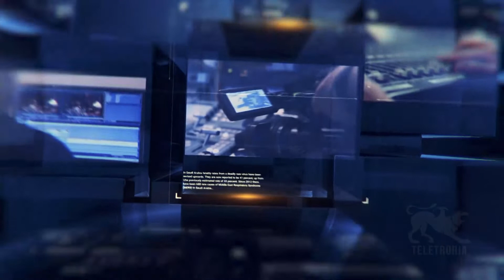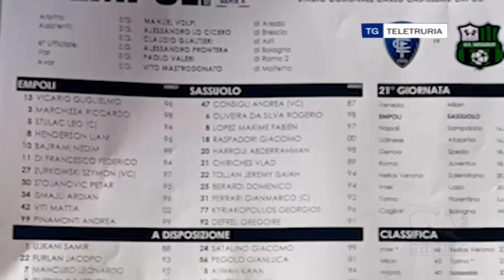TG Sport 09/01/2022